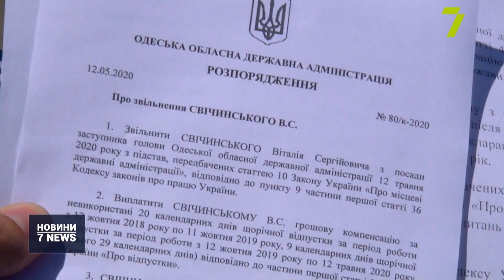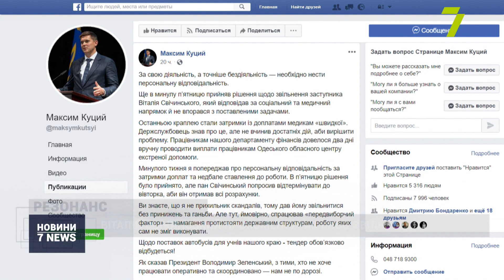Віталій Свічинський прокоментував своє звільнення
Скандальне звільнення: Свічинський спростував звинувачення у свій бік щодо затримки доплат медикам, нібито через які його позбавили посади.

Ексзаступник голови облдержадміністрації пояснив, що від самого початку попереджав про неможливість трикратних виплат через прогалини у законодавстві. Це саме визнав і президент Володимир Зеленський.

«Саме в цьому наказі є таке невеличке посилання, що саме порядок та визначення виплат визначені іншим наказом Мінсоцполітики № 145: в пункті 1.1 написано, що доплата здійснюється відповідно до фактично відпрацьованого часу. Ми це здійснили у повній відповідності до законодавства, і для мене дивними є ті заяви, які я читаю у засобах масової інформації, особливо від голови державної адміністрації», — заявив ексзаступник голови Одеської ОДА Віталій Свічинський.

Також Свічинський зазначив, що до його обов'язків не входило розпорядження коштами. Своє звільнення ексзаступник називає політично вмотивованим та нині серйозно задумується про судовий позов.

«Жодного дисциплінарного провадження, жодного стягнення я не отримав за весь період своєї роботи. Всі заступники голів державних адміністрацій після приходу нового очільника складають свої повноваження, я дійсно писав цю заяву у жовтні 2019 року, і фактично сьогодні я звільнений на підставі заяви, яку я написав 7 місяців тому», — зазначив Віталій Свічинський.

Нагадаємо, голова ОДА Максим Куций пояснив звільнення Свічинського «особистою відповідальністю за затримки доплат медикам швидкої».